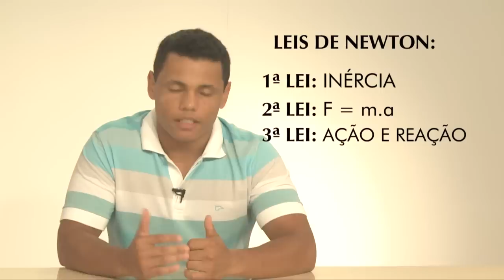Dicas de Vestibular Alternativa - Física - PS1